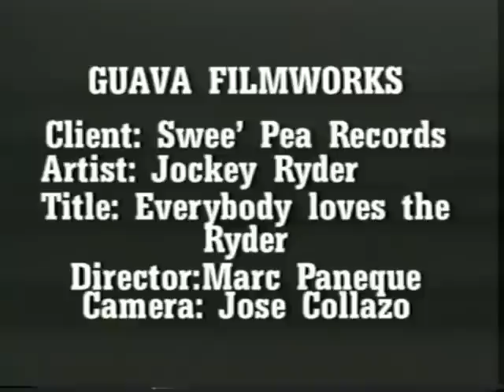Everybody loves the Ryder Jockey Ryder